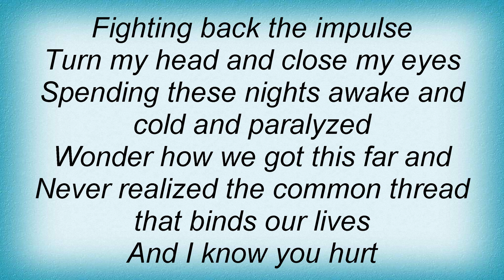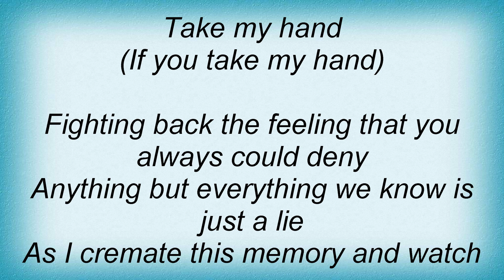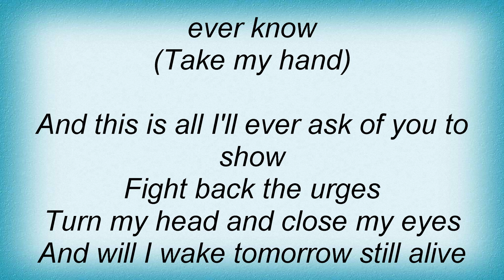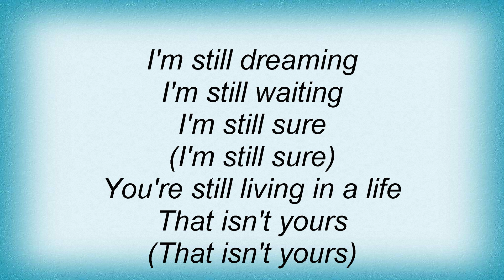Rise Against - My Life Inside Your Heart Lyrics